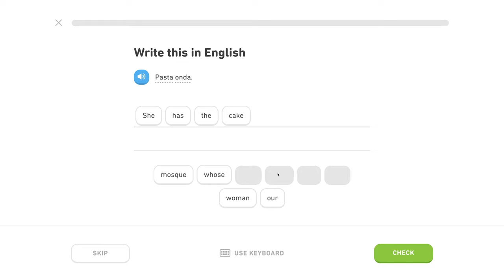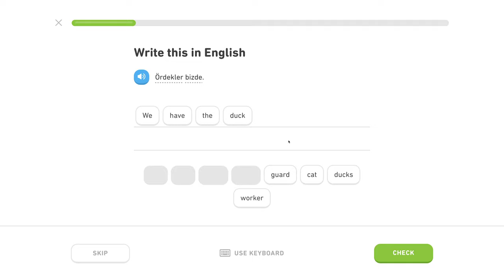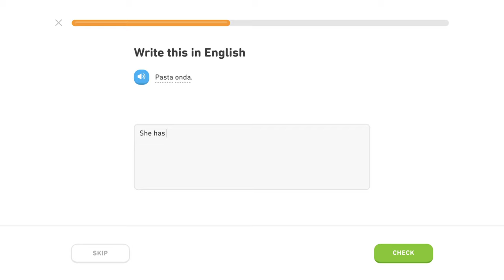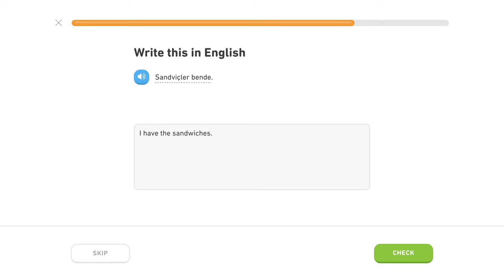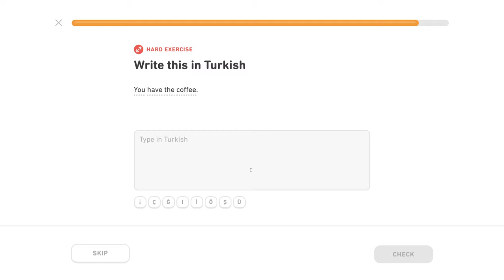🇹🇷 Lokál - Level 2/5, lekcia 4/6 - Turecky s Yetim